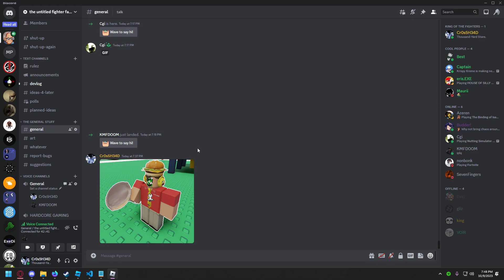What did I do?: 4